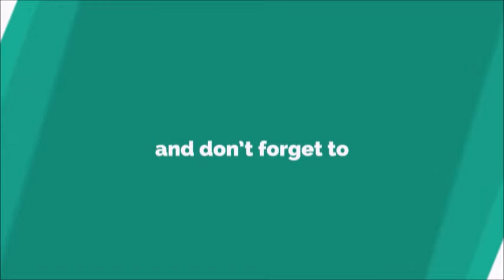Madan Ringtone [WITH FREE DOWNLOAD LINK IN DESCRIPTION] [WITH FREE DOWNLOAD LINK]